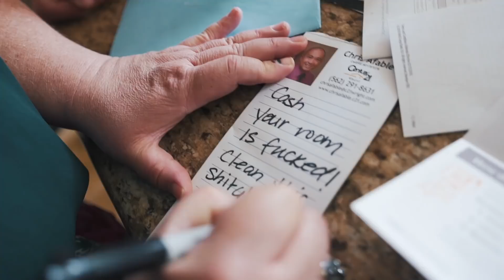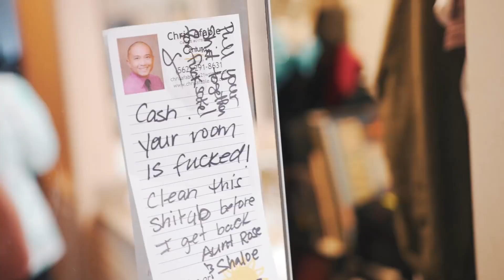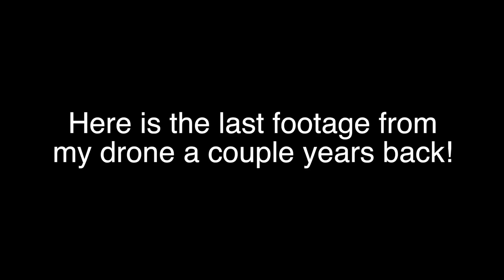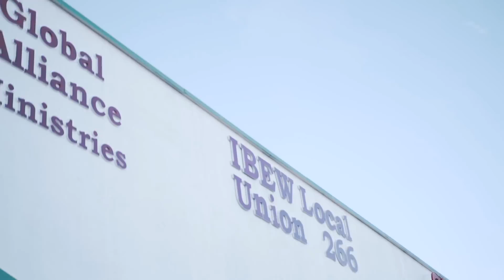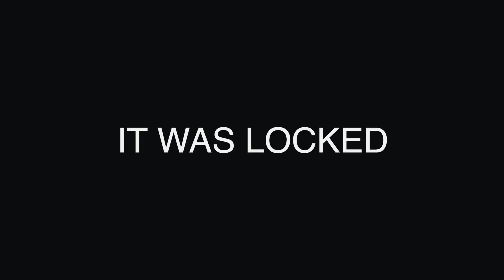NARRATIVE LIFESTYLE | EP.3 - Horseshoe Bend, AZ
First vlog of 2, from a trip I took with my family to Arizona and Utah a couple of weeks back.